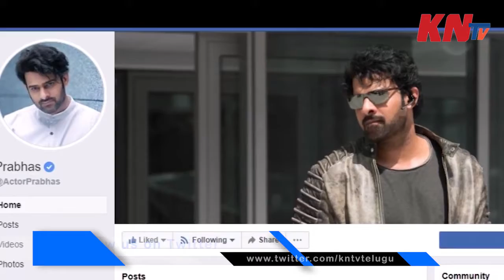అందనంత ఎత్తులో ప్రభాస్.. 1000 కోట్లు భారీ బడ్జెట్ సినిమా || Prabhas In A 1000 Crore Budget Movie ?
Rebel star Prabhas is signing back to back high budget films. Looks like Prabhas doesn’t have any competition with his colleagues, especially with the top-rated actors of Tollywood. He is on the pinnacle of his career. Thanks to Rajamouli’s Baahubali, which kept him in a new league. Since then Prabhas is shining brightly in the film industry.
Currently, Prabhas is occupied with three projects namely Radhe Shyam, Prabhas 21, and Adipurush.  Going into details, Prabhas' Radhe Shyam is being made with a budget of Rs 150 crore, while Nag Ashwin’s film will be made on a whopping budget of Rs 250 Crore. Prabhas's latest project Adipurush will be made on a lavish budget of Rs 500 crore.